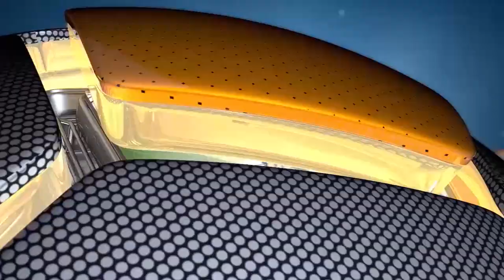ملخص الاسماعيلى وصيد الدقى2008 على المركز الثالث بطولة الصيد